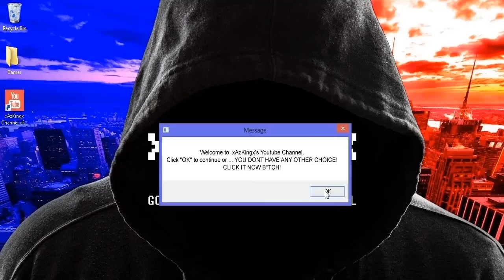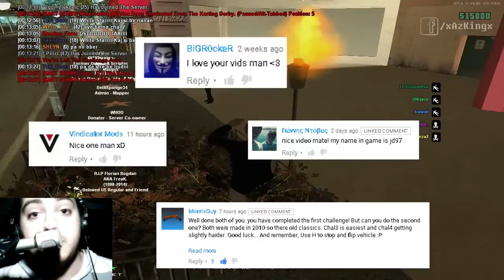SA-MP - He's back from the dead ft. KatTheCat & Morris91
Morris91 finally decided to make a huge return by defeating me in two games, fallout and race. I had a lot of fun playing with Morris91 and KatTheCat. Shoutout to everyone in that video for being really good sports. All these good memories, just amazing. I hope you guys enjoy the video!

HostName: UltraStunting [0.3.7] Stunts, Races, Minigames
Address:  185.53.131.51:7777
Mode:     Stunt*Race*DM*Derby*Minigames
Language: All(English)